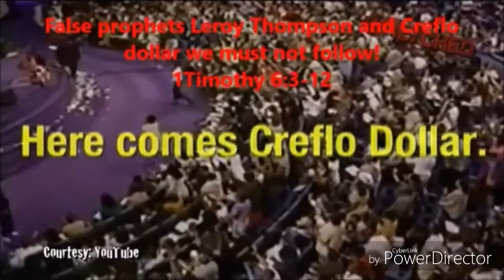"Counterfeit materialistic prosperity christianity will cause many to be thrown in the lake of fire"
Matthew 6:19-21 2Timothy 6:3-12💯💯🙏🙏💪💪📖📖👼👼🔥🔥